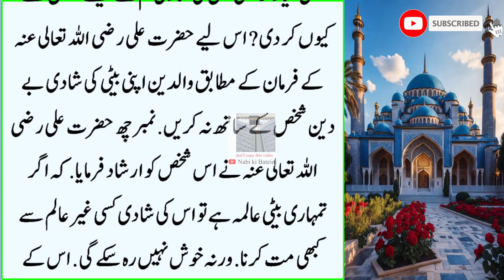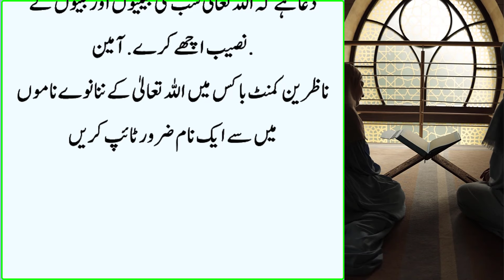Beti ki Shadi Karte Waqt larkay Main ye 3 Cheezay Zarur Dekho Hazrat Ali Ka Farmaan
Beti ki Shadi Karte Waqt larkay Main ye 3 Cheezay Zarur Dekho